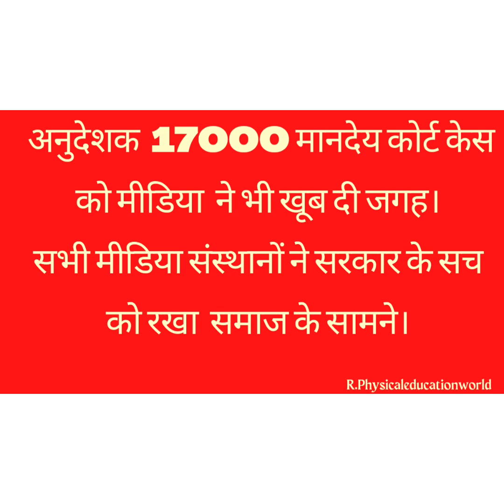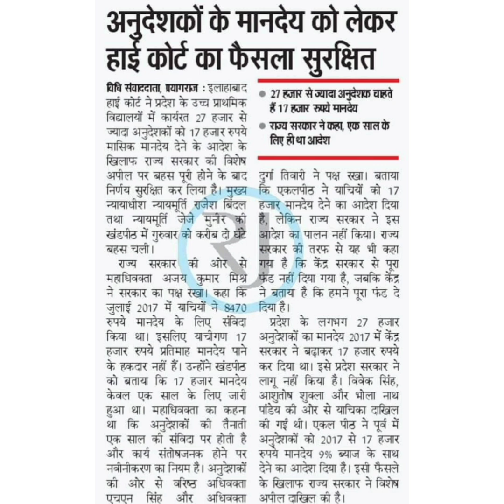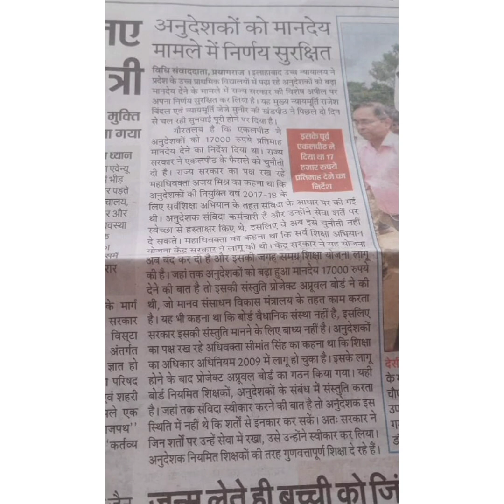अनुदेशक मानदेय17000 कोर्ट केस ANUDESHAK court case #17000 news today.anudeshak latest news Today.